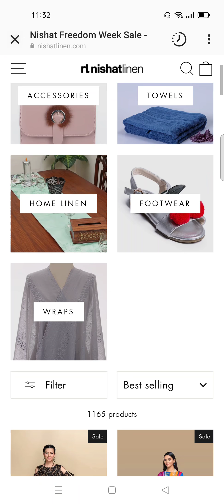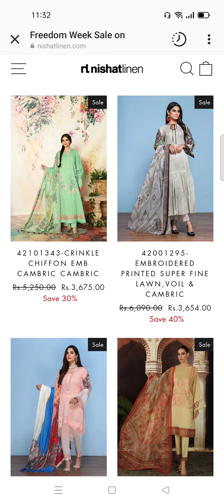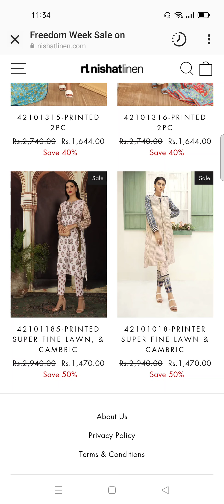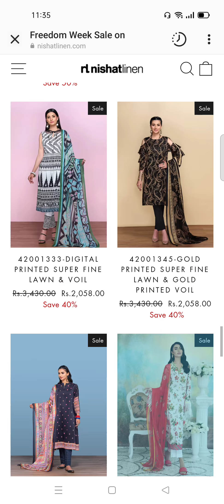nishatlinen UpTo 70% Off|dress nishatlinen summer sale|NISHAT linen Summer End Sale|Big Sale